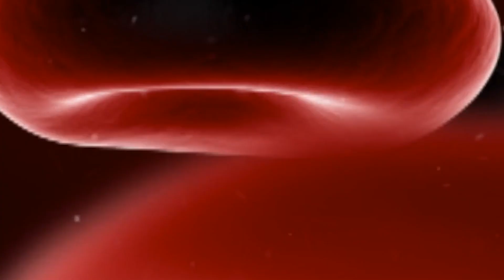Interview with 2016 TMT Grant Award recipient. Dr. Noah Dephoure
Dr. Noah Dephoure describes his research and how the TMT Reagents will impact his research.